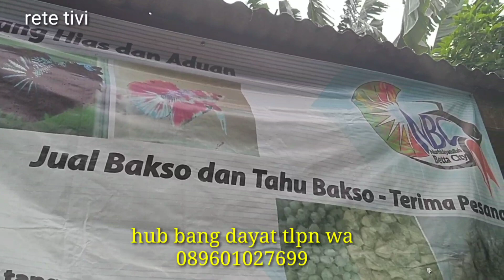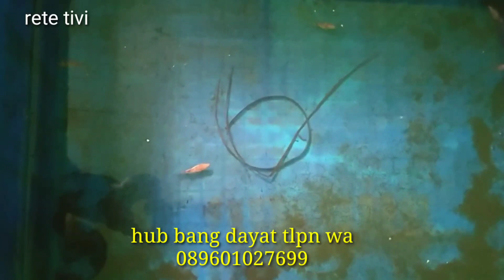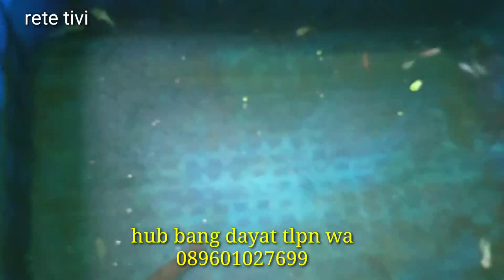CARA MENGEMBANG BIAKAN IKAN CUPANG DGN MUDAH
jualbaksocupang kembangbiakcupa perawatancupang jualcupang kampung Ketapang RT 03 RW 05 kelurahan Ketapang kecamatan Cipondoh kota Tangerang Banten bagi temen-temen semua nya yg belum coba silahkan dicoba yg mau liat liat silahkan datang atau yg mau sekedar silaturahmi saling berbagi pengalaman tentang ikan cupang silahkan atau yg jauh bisa berkomunikasi lewat wa tlpn bang dayat